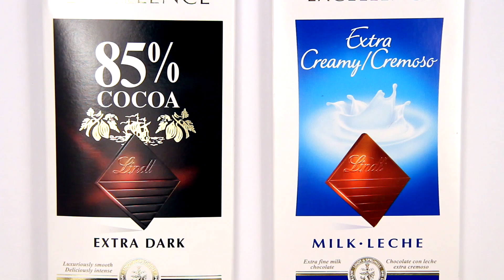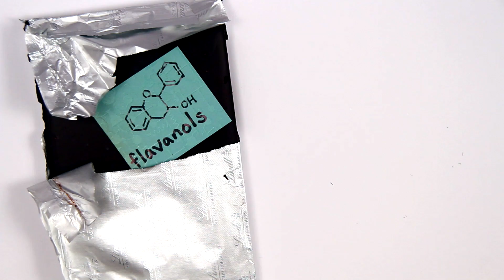Can Chocolate Make You Smarter?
Talking psychology, neuroscience & why we act the way we do.

Studies in this video:

Messerli FH: Chocolate consumption, cognitive function, and Nobel laureates. N Engl J Med 2012, 376:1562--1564. pdf

Sorond, FA, et al. "Neurovascular coupling, cerebral white matter integrity, and response to cocoa in older people." Neurology 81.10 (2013): 904-909. [$]

Other studies of interest:

Fisher, Naomi DL, Farzaneh A. Sorond, and Norman K. Hollenberg. "Cocoa flavanols and brain perfusion." Journal of cardiovascular pharmacology 47 (2006): S210-S214. [$]

Kayser: Editors' pick: Christmas is coming - time for chocolate to get ready for your Nobel Prize. Investigative Genetics 2012 3:23. pdf

Nurk E, Refsum H, Drevon CA, Tell GS, Nygaard HA, Engedal K, Smith AD:
Intake of flavonoid-rich wine, tea, and chocolate by elderly men and women is associated with better cognitive test performance. J Nutr 2009, 139:120--127. Full text

Sorond, Farzaneh A., et al. "Cerebral blood flow response to flavanol-rich cocoa in healthy elderly humans." Neuropsychiatric disease and treatment 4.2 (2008): 433. Full text